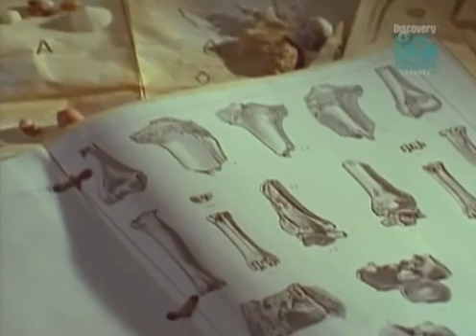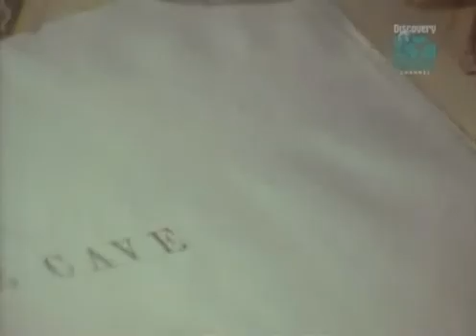Paleoworld- Island Of The Giant Rats (Part 2)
This is part 2 of an episode in the Paleoworld series called "Island Of The Giant Rats". On a tiny island in the Caribbean called Anguilla, paleontologists discovered the fossilized bones of a rat twice the size of a man. It was the largest rodent that ever lived.